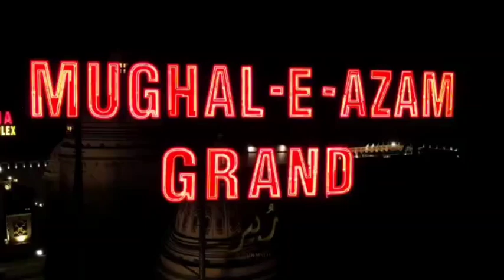Mughal Azam Wedding Hall Lahore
Mughal Azam wedding hall is in Lahore and it is a very big wedding hall and it is considered as one of the most unique wedding halls in Lahore and it has a very good arrangement.